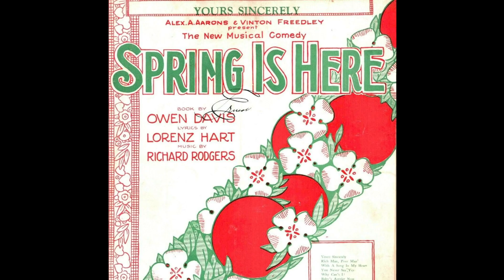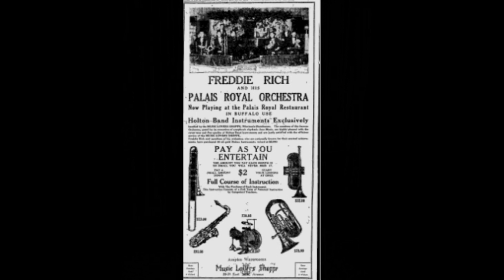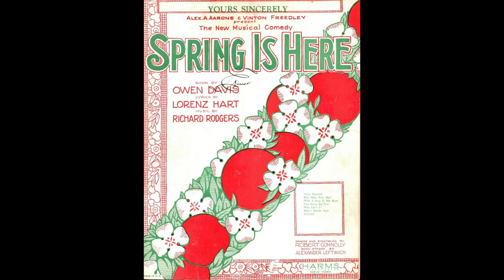"Yours Sincerely” by Fred Rich & His Orchestra 1929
Vocalists: The Rollickers

Frederic "Fred" Rich (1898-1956) was a Polish-born American bandleader and composer who was active from the 20s to the 50s. He worked a.o with the Dorsey Bros, J. Venuti, B. Berigan and B.Goodman. Rich was a pianist and he formed his own band in the 20s. Between 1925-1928, he toured Europe. Rich enjoyed a long stay at the famous Waldorf-Astoria in New York. After this, he led a studio band and was a musical director for various radio stations and in 1942, he moved onto a staff position with United Artists Studios in Hollywood, where he was to remain for most of his career. In 1945, Rich was badly injured. As a result, he suffered from partial paralysis. Despite this, Rich continued to lead studio bands into the 50s. Rich has a number of song credits to his name, including “Blue Tahitian Moonlight,” “Time Will Tell” and “On The Riviera.” He also wrote scores for many movies.

The Rollickers Vocal Group:
This totally forgotten and sadly overlooked vocal group, mainly recording for Edison. It is a mystery why they got into almost complete oblivion since they are up there with the extremely famous Revelers and Comedian Harmonists.